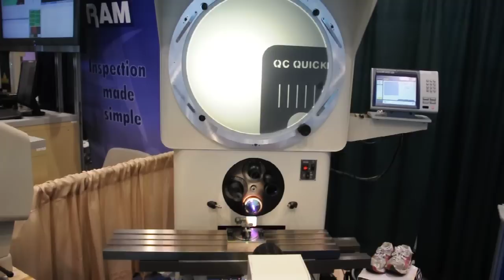Optical Comparator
Dorsey 24P optical comparator running in CNC. Product details can be found at following